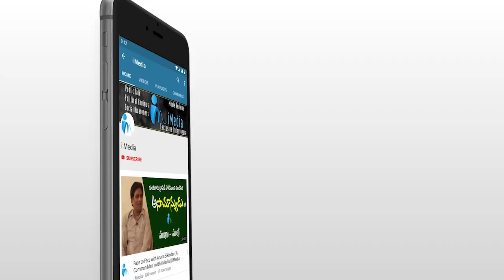జగనన్నే ఎదురించే మాగోడివా నువ్వు దమ్ముంటే రా చూసుకుందాం | Ex Minister Anil Kumar Yadav | iMedia